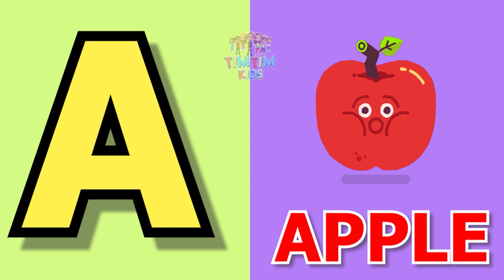Phonics song -A for apple abcd alphabets songs with sound for children | Phonic sound By TimTim Kids